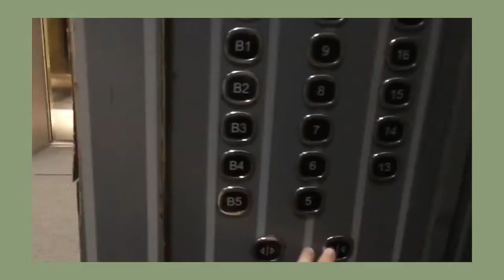Miyu’s Vlog#2 | Work Vlog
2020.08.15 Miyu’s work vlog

Director Yuan
Director of photography Yuan
Editor Yuan